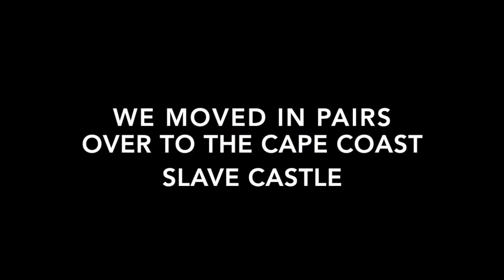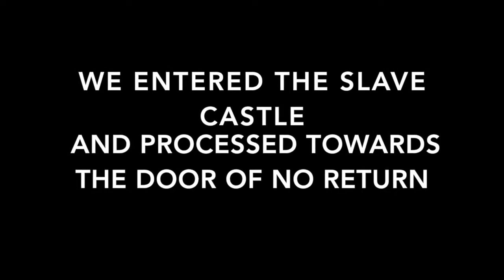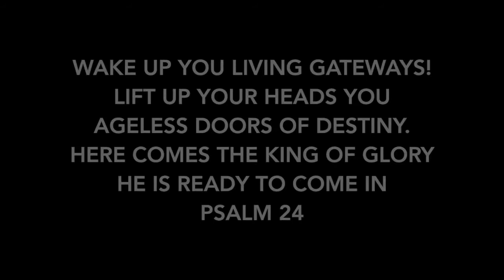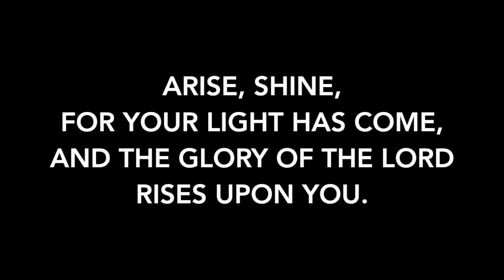THE CAPE COAST APOLOGY 2018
8th September 2018 Sue Sinclair and Ali Rimmer from the CWM Team in Liverpool joined the Church Leaders of Cape Coast, Ghana gathered together to make a sincere apology on behalf of the Church for it's role in the Transatlantic Slave Trade.  They were joined by the Mayor of Cape Coast and Osabarimba Kwesi Atta II the Oguaa Traditional Council (Tribal Chief and King of the Fanti People) who also made apologies.  This was a powerful gathering which began in the Cape Coast Cathedral and moved across to the "Door of No Return" in the Cape Coast Slave Castle.